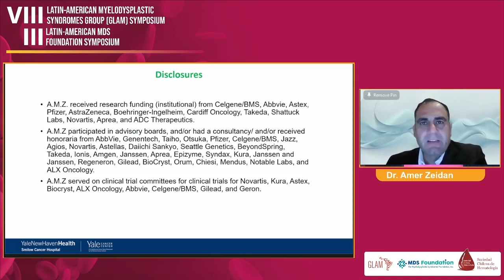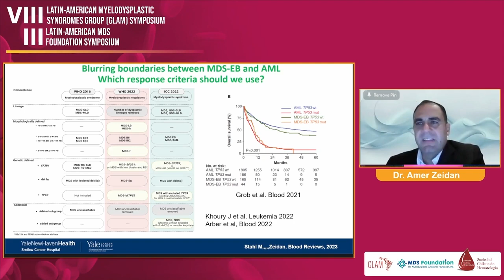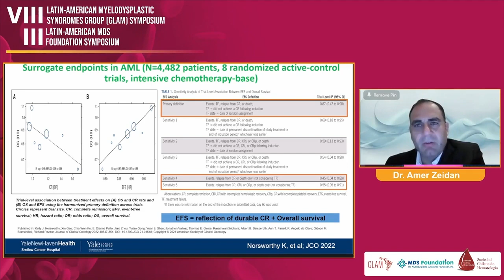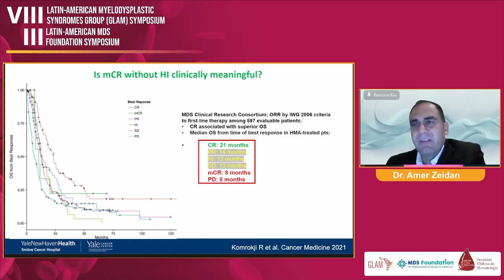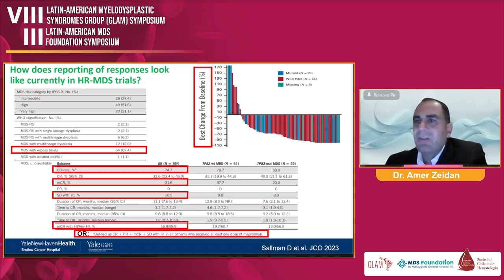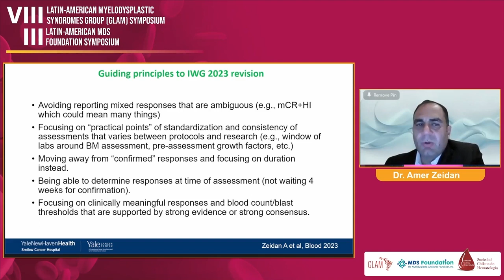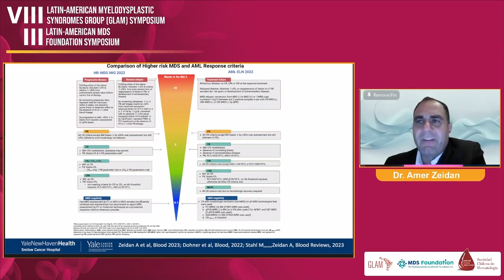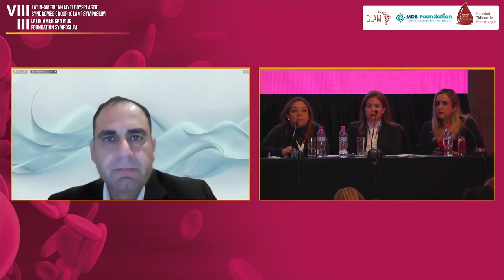New response criteria in High risk MDS. IWG-2023 . - Dr. Amer M. Zeidan (USA)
Webinar: VIII Simposio del Grupo Latinoamericano de Mielodisplasia (GLAM) y III Latinoamerican Symposium MDS Foundation

Fecha: 18 y 19 de octubre

Sede: Hotel Enjoy Coquimbo - La Serena, Chile.